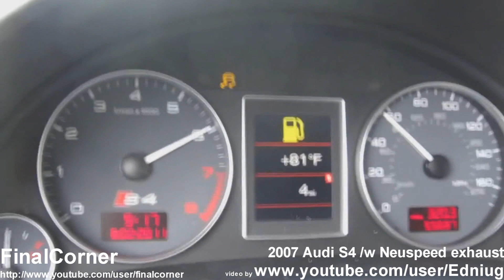Audi exhaust sounds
430 HP Audi S2 2.2 20V acceleration sound Garrett GT30R Turbo 2.0 bar boos (special thanks to Moroth187)